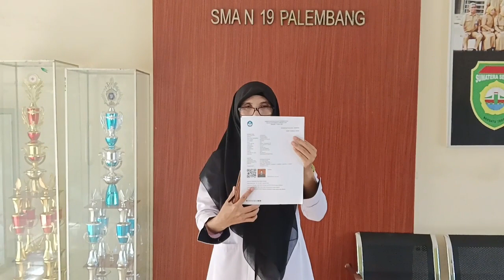Kegiatan UKIN Manajemen Waktu Teknik Sciarra Muslihatul Hayati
Layanan Klasikal Teknik Sciarra
Tema: Manajemen Waktu
Oleh: Muslihatul Hayati
LPTK UNSRI PALEMBANG

Chapter
Intro 00:00

Kegiatan Pendahuluan
Menanyakan Situasi : 02:18
Mengecek Absensi : 03:04
Ice Breaking : 04:29

Kegiatan Inti
Memberikan Penjelasan : 05:45
Kesimpulan Video : 13:09
Memberikan Lembar Kerja : 19:31
Menyimpulkan Materi : 27:32
Memberikan Saran kepada Anak Didik : 29:48
Memberikan Evaluasi Layanan : 30:38

Kegiatan Penutup
Memberi Homework : 34:21